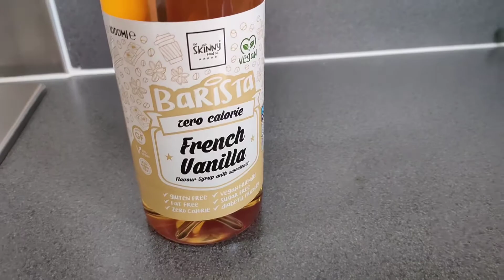Cheesy French Toast | Davets Kitchen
Here is David's take on French Toast with a cheesy twist. A sweet and savory breakfast perfect to energize your day. Enjoy!

David and Betsy